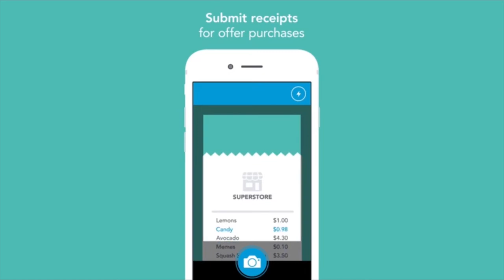COMO USAR SHOPKICK LES EXPLICO TODO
😍  SHOPKICK CODIGO DE REFERENCIA : FREE120805

🔥🔥🔥 MUCHAS GRACIAS POR USAR MI CODIGO DE REFERENCIA🔥🔥🔥